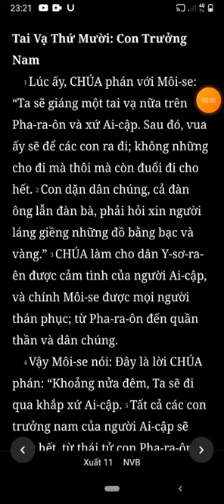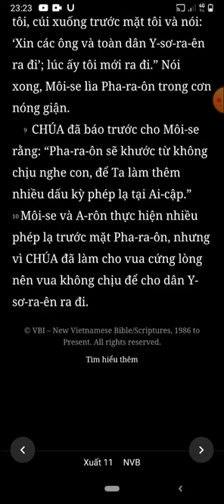Xuất Ai Cấp Ký, Xuất Hành, Chương 10, Bản Dịch Mới, Nghe Đọc Kinh Thánh Tin Lành